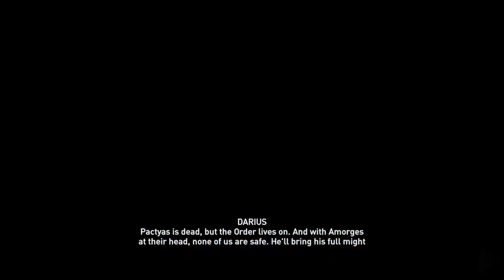Assassin's Creed Odyssey The First Blade Game Movie HD All Cutscenes 1080p